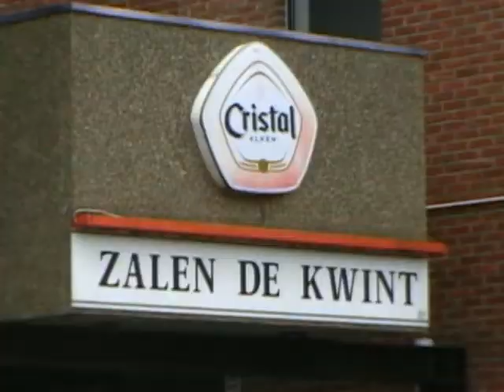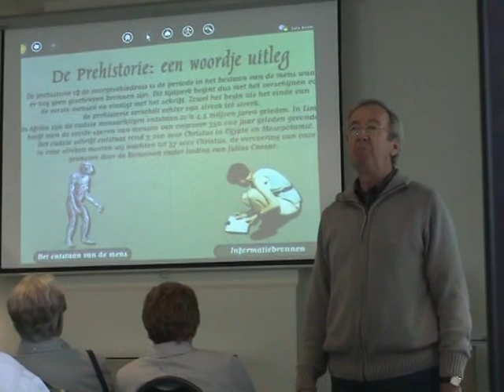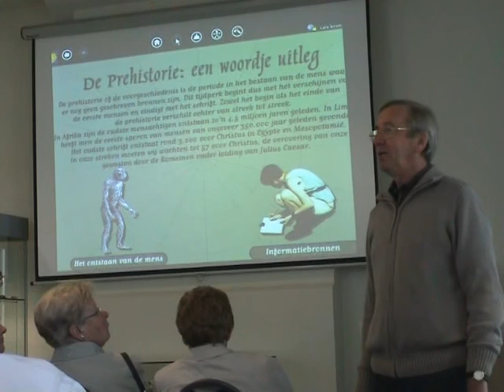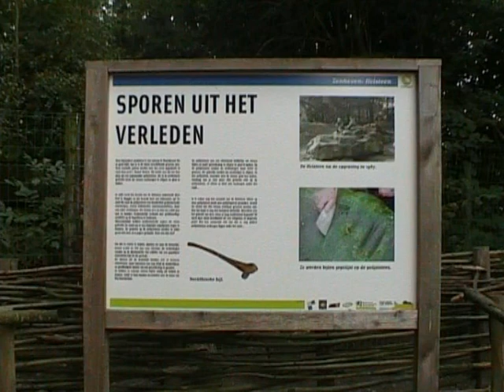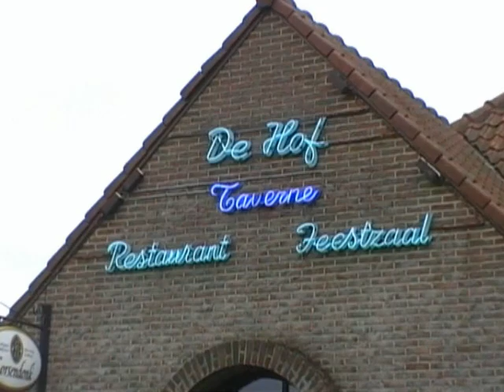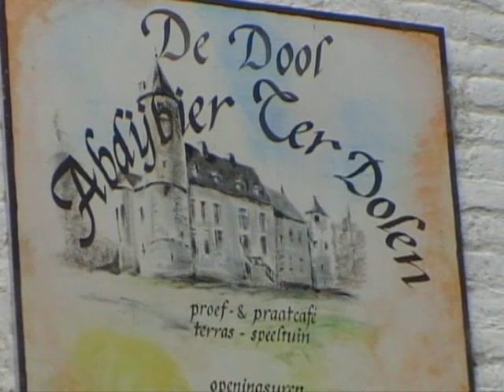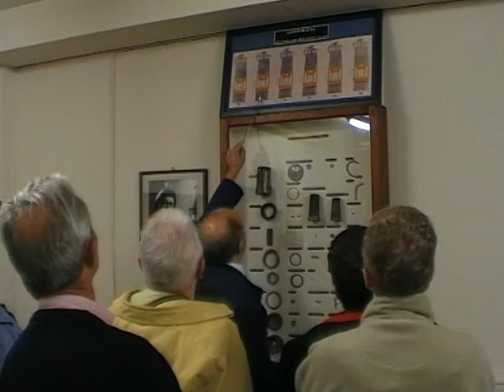Clubreis De Postiljon 2007-09 Zonhoven - Beringen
Daguitstap van postzegelkring De Postiljon, Boortmeerbeek op 9 september 2007 naar ten eerste "De Kwint" te Zonhoven, daarna naar  de prehistorische site "De Holsteen", verder een bezoek aan de kasteelbrouwerij Ter Dolen en tot slot een bezoek aan de mijnterreinen en mijnmuseum te Beringen.